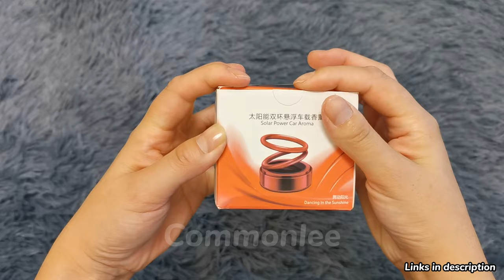Mini Portable Kinetic Heater Review - A Nice Car Air Freshener 😂- NOT a HEATER at ALL😂😂!!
Today I review the recent viral mini portable kinetic heater for car. To my surprise it's not even a car heater, but actually a nice solar-powered car air freshener😂